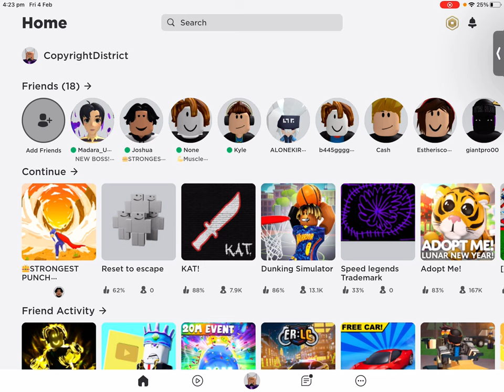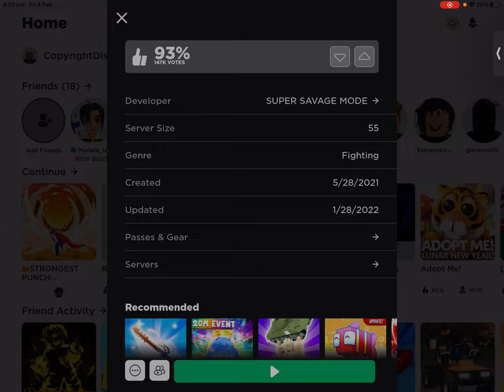Playing super one punch simulator